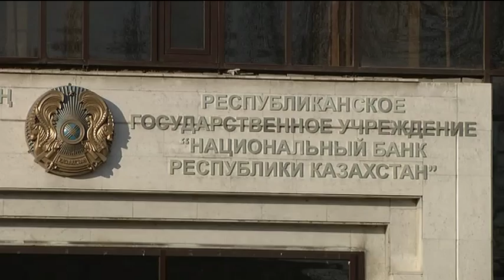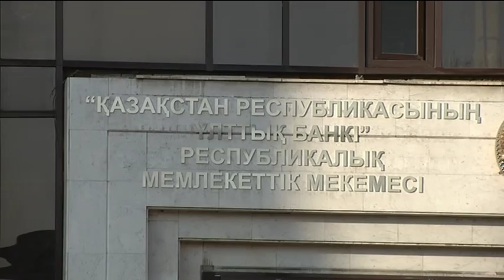Ұлттық банктің Арқаға көшпеуі Алматы үшін тиімді (03.02.16)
Ұлттық банк бас қалаға көшпейтін болды. Бұған Алматының ірі қаржы орталығы болуы басты себеп. Әрі, көшудің өзі де айтарлықтай шығын болады. Сондықтан ірі қаржы орталығы Алматыда жұмысын жалғастырмақ.